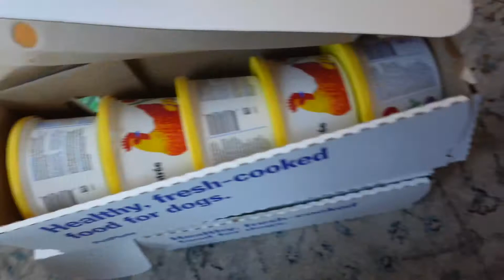My corgi ordered his own package?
Fry is a very good driven corgo, so it’s no surprise that he ordered from PetPlate!